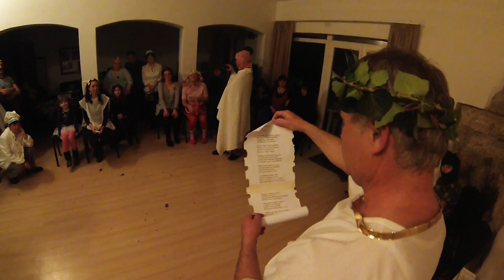Farsangi surranas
Túrázás és farsangi buli